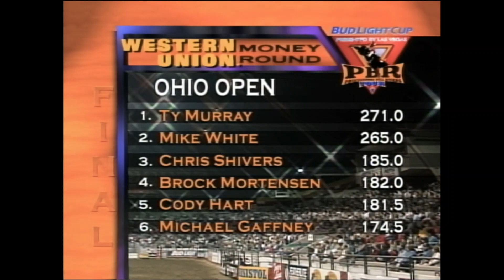Ty Murray vs Dr. X - 99 PBR Columbus, OH (93.5 pts)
The 9-time PRCA All-Around Champion Ty Murray makes a great ride away from his hand on Terry Williams' 34 Palace Station Express during the Western Union Money Round to win the 1999 Ohio Open.